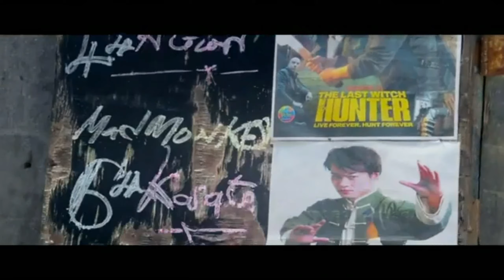BELLE'JAH - Bakarta [Clip Officiel ★ IB Promo2019]